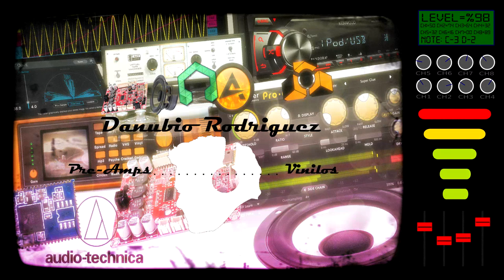✔️ Placa amplificador mono TPA3118 de 60Watts Review 👍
12V-24V TPA3118 60W Mono Digital Audio Power Amplifier Board Amp Module

DONDE COMPRAR